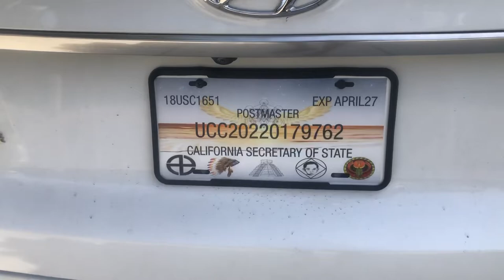Re Members Only©